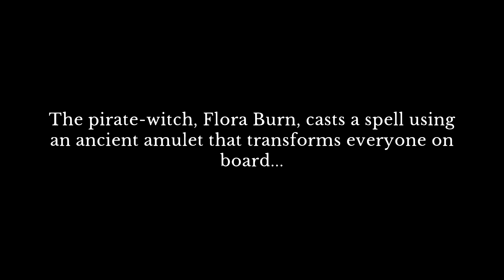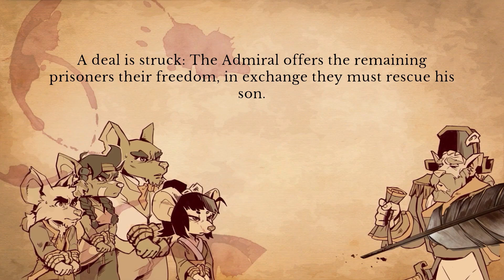Curse Of The Sea Rats #1: There Are One Lights!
Weird controller detection aside this appears to be fun. Love the art style and the very concept of a multiplayer metroid like game is great!